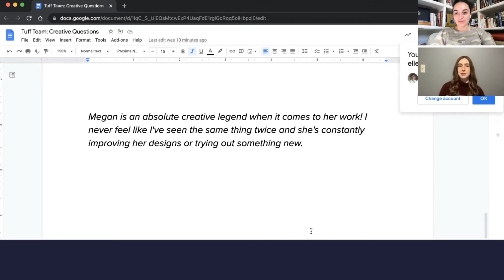The PNW, Podcasts, and Creative Design with Megan Trusley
There's creative inspiration EVERYWHERE and Megan intends to find it all! Listen in as we dig into all of the expected and unlikely places Megan finds inspo and how she channels it into creating amazing ad creative here at Tuff.

Creative Designer